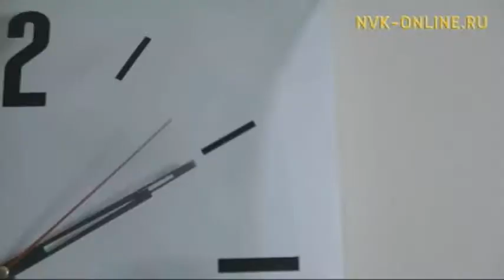Кэрэҕэ уһуйар үөрэх кыһата – Култуура уонна искусство колледжа. Сайыҥҥы эфир (19.06.2017)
Официальный сайт NVK-ONLINE.RU - "Сайыҥҥы эфир" биэриигэ Саха сиринээҕи култуура уонна искусство кыһата 80-с сыллаах үбүлүөйүгэр бүтэрэр устудьуоннар уонна дириэктэр Захар Никитин ыалдьыттыыллар. Устудьуоннар бэйэлэрэ талан ылбыт үөрэхтэрин туһунан сырдаталлар, үөрэх хаамыытын, ханна үлэлии бараары сылдьалларын туһунан кэпсииллэр уонна дипломнай үлэлэриттэн быһа тардыыны көрдөрөллөр.